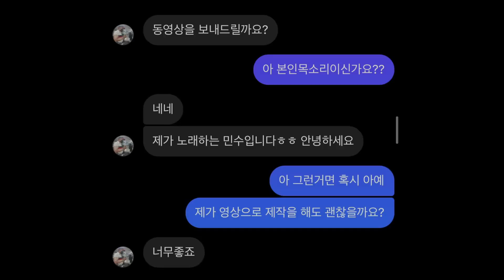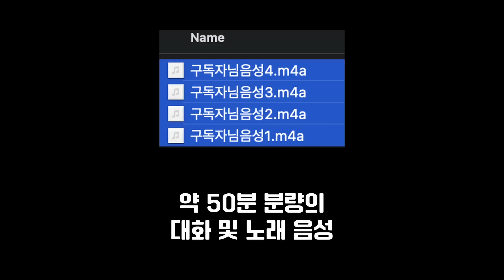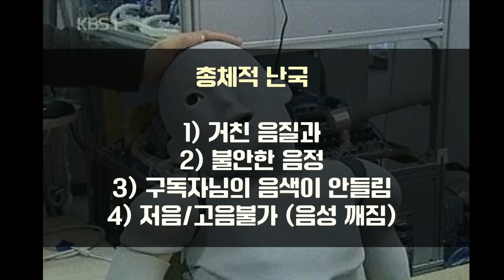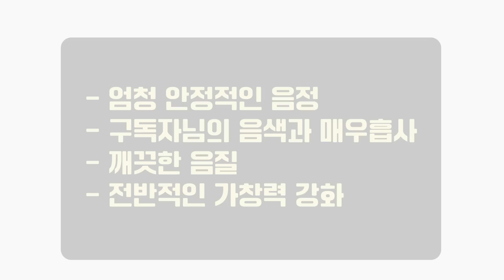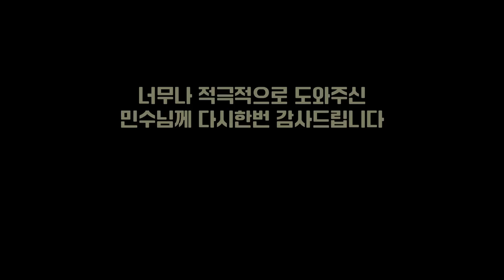일반인 음성을 학습시키니 놀라운 결과가...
약 3주전, '노래하는민수'라고 자신을 밝히신 구독자님 한분께서 연락이 오셨고, 마침 친구들에게 마루타를 부탁하던 차라 합심하여 실험을 시도

일반인의 목소리로 일반 휴대폰 마이크로 녹음한 음성이라 걱정이 되었는데, 생각보다 너무 신기하게 잘나왔네요

00:00 10초 선요약
00:33 프로젝트 구성
01:18 구독자님 실제 음성
02:08 학습30% 상태
02:29 학습 60% 상태

03:06 학습완료. 저음역대 비교
03:47 고음역대 비교

구독자님 유튜브 주소:  @Xcufukgyu56

하 실수로 재업함. 댓글 몇개있었는데 죄송합니다.